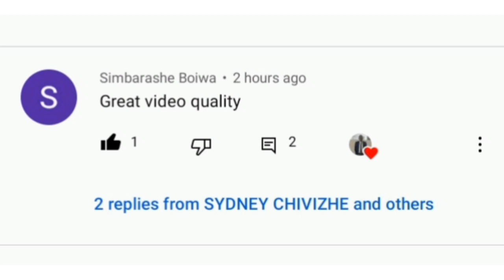What a Zimbabwean Growth-Point near Great Zimbabwe Ruins Looks Like || Zimbabwean YouTuber|| Vlog.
It's all about showing positive images of Zimbabwe and Africa at large.

Instagram ~ Chivizhe Sydney
Facebook~ Sydney Chivizhe